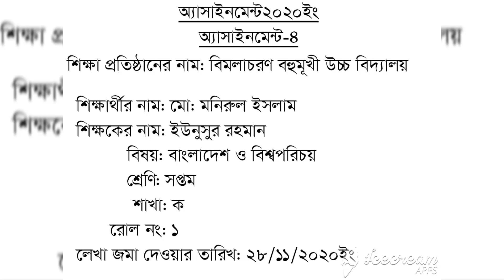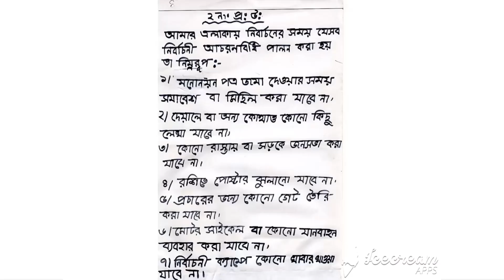38. সপ্তম শ্রেণির বাংলাদেশ ও বিশ্বপরিচয় নমুনা উত্তরপত্র।।